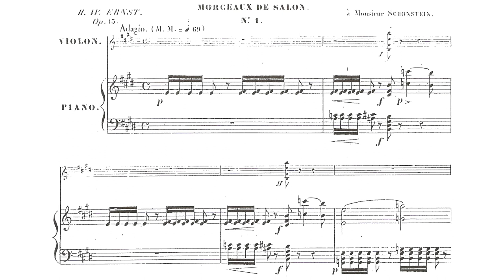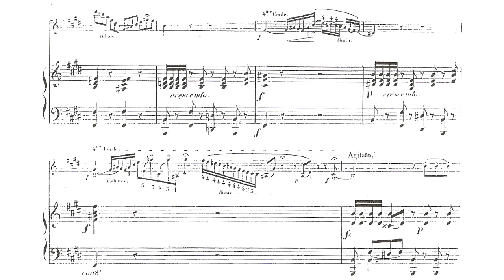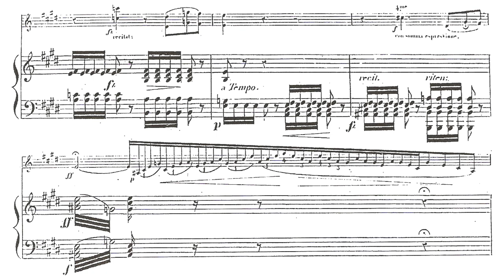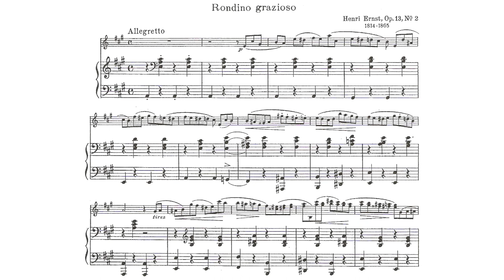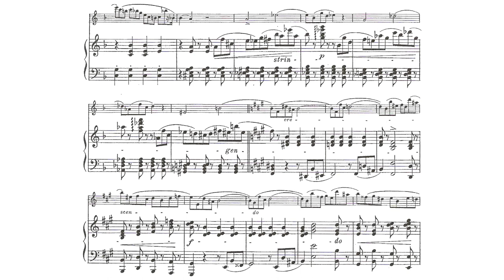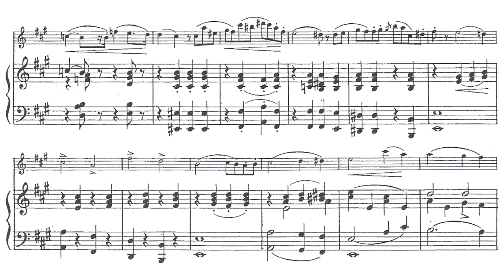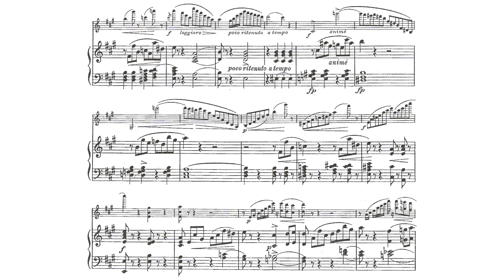2 Morceaux de salon, Op.13 By Heinrich Wilhelm Ernst (with Score)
This set of pieces has the simplest and the most struggling violin writing LOL
the second piece (Rondo Grazioso) is a seemingly easy but actually scary piece...
Yet still, these 2 pieces are quite Ernst-esque, especially first one...